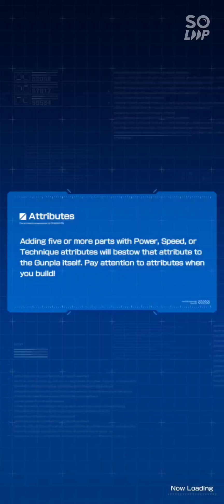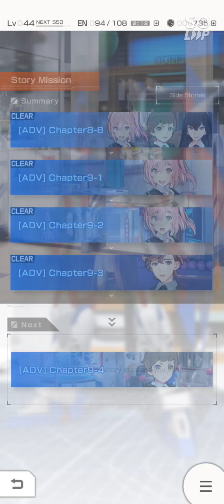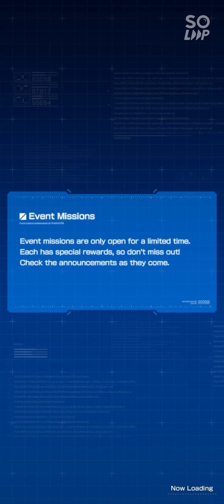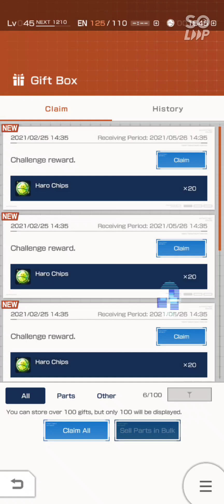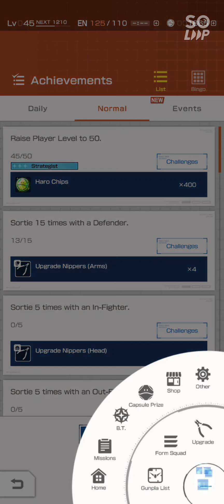Gundam battle gunpla warfare _ Story Mission ADV Chapter 9 Full